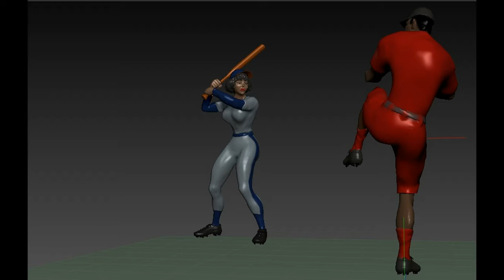Zbrush 2019 обзор модели БЕЙСБОЛ